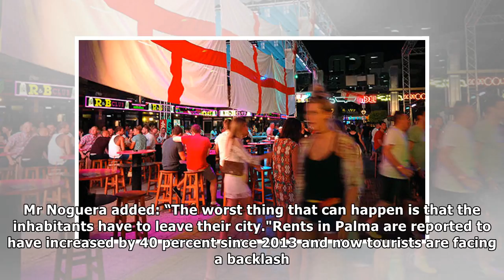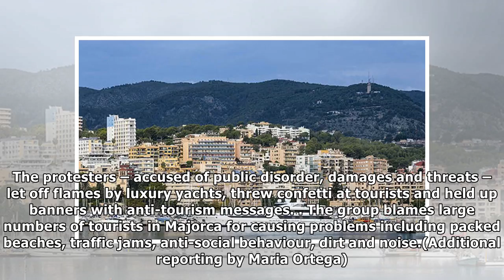Majorca in shock TOURIST CRACKDOWN: Mayor demands strict new rules to 'make city LIVEABLE'